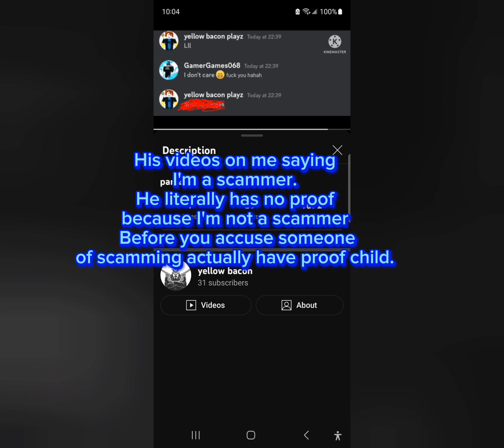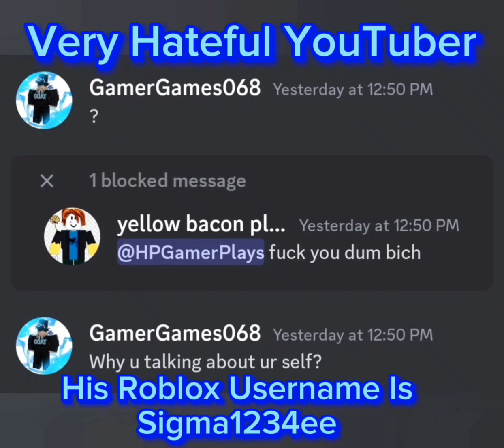Scammer Part 3! @bruh_1221